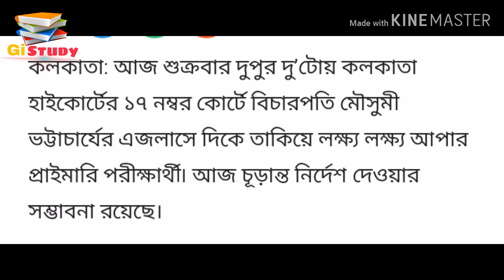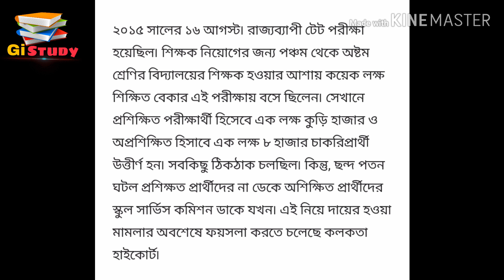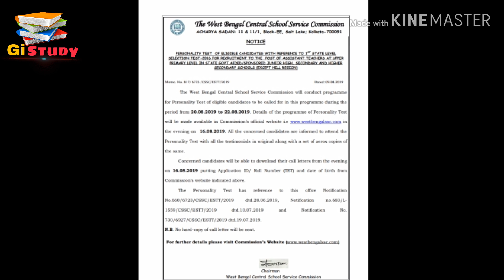Upper Primary Case Update, Interview Notice, 09/08/2019 শেষে ইন্টারভিউ নোটিশ জারি করল।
Upper Primary Case Update, Interview Notice, রাখলেন কমিশন, শেষে ইন্টারভিউ নোটিশ জারি করল।

You also, Download our Current Affairs App to Stay updated with Daily News & Current Affairs. Read Important & Relevant News for your Exam Preparation and save up to 3 Hrs Daily.

Regards
Gi Study Team